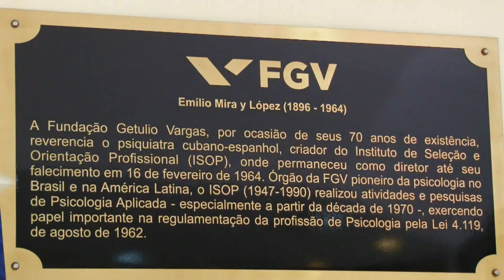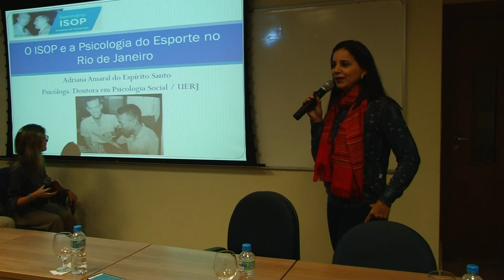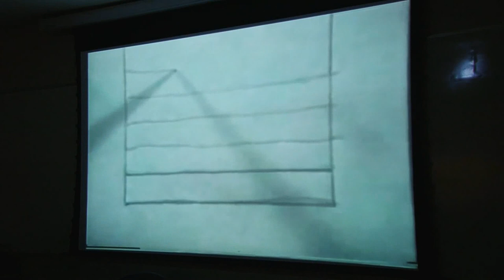Seminário ISOP/FGV 70 Anos - 1947/2017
Melhores momentos do Seminário Isop/FGV realizado no dia 23/08/2017 no auditório da FGV/Centro em homenagem a Emílio Mira Y López.

Resumo do vídeo realizado pela Supervideo Produtora com imagens de Fabiano Oliveira e Daniel Chinicz e direção de Daniel Chinicz. Tel. de contato (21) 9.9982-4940.